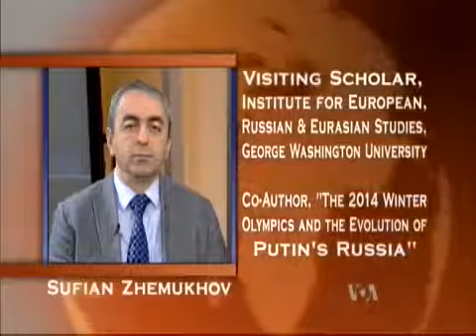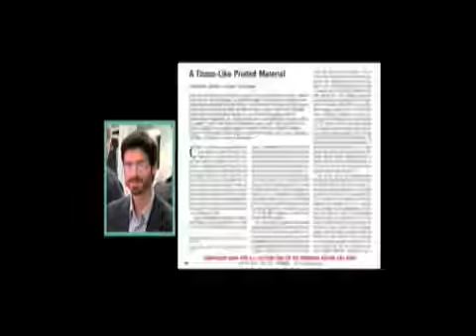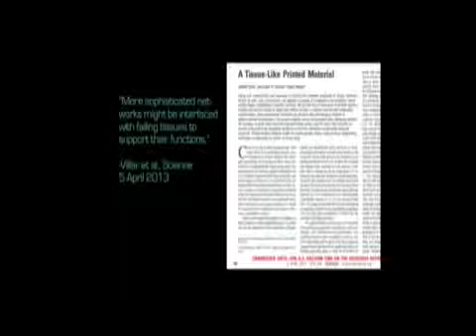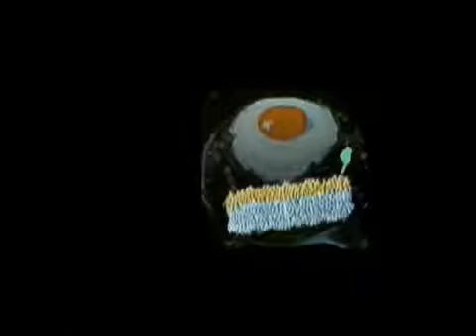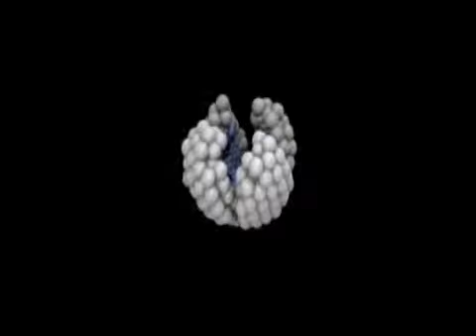On the Line: PUTIN'S RUSSIA AFTER SOCHI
PUTIN'S RUSSIA AFTER SOCHI Despite minor glitches, the Sochi Olympics started and ended with great acclaim. While the athletes competed, the analysts looked .

Fox (Fixed-News) is Dying!: ** Visit PoliticalAr.

Sochi 2014: Russia suffer shock 3-1 defeat to Finland in men's ice hockey Sochi 2014: Dismay for Vladimir Putin as Russia crash out of Winter Olympics ice ho.

Putin says gays 'can feel safe' at Sochi Winter Olympics videolarını Security has ramped up for the Olympic Games, but what do folks in Sochi say? CNN's Ivan.

HQ Sochi 2014 Winter Olympics Closing Ceremony FIREWORKS - Spectacular Fireworks Display Spectacular Fireworks Display Brings Sochi 2014 to an End Sochi 2014.

W/S Athletes at Avenue of Winners in the Sochi Olympic Park M/S Putin takes a shovel and starts digging C/U Athletes planting tree at Avenue of Winners in th.

President Vladimir Putin has reassured a group of international journalists that athletes and spectators would have no problems at the Sochi Olympics in a di.

Obama Interview on Sochi Olympics in Russia with Bob Costas before Opening Ceremony | Obama Interview on Sochi Olympics in Russia with Bob Costas before Open.

President Vladimir Putin held a progress meeting on board a train as a new railway line was unveiled in Sochi during figure skating Grand Prix Final ahead of.

Closing Ceremony Sochi Winter Olympics 2014 | AMAZING Fireworks Light show | VIDEO Closing Ceremony Sochi 2014 Sochi Olympics 2014 closing ceremony full vide.

[FULL] Sochi 2014 Winter Olympics Closing Ceremony || Pictures + Video Sochi 2014 Winter Olympics Closing Ceremony Sochi Winter Olympics 2014 Closing Ceremon.

The Olympics have always been a little gay. Videos released weekly on Wednesgays! MORE: Twitter: Facebook: .

PUTIN PETS LEOPARD - See It Up Close During his trip, Putin entered one of the leopard's cages and stroked the animal on the back of the head - before declar.

Russian President Vladimir Putin says gays 'can feel safe' at Sochi Winter Olympics. CNN's Nic Robertson reports.

The Sochi 2014 Winter Olympics were declared officially open by Russian president Vladimir Putin at a lavish ceremony on Friday evening in which Internationa.

Russian President Vladimir Putin has met International Olympic Committee President Thomas Bach in Sochi ahead of final preparations for the Winter Olympics i.

CNN's Brian Todd talks to experts who say the crisis in Ukraine and Putin's role in it have ruined Russia's spotlight. More from CNN at T. CNN's Brian Todd t.